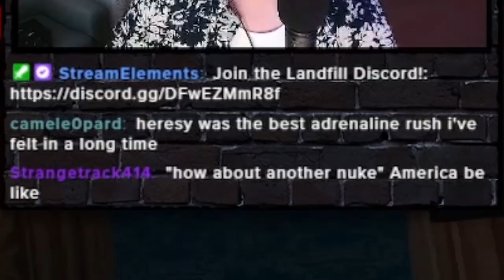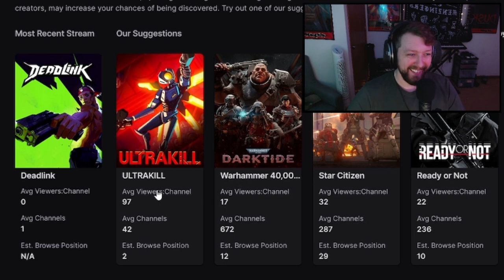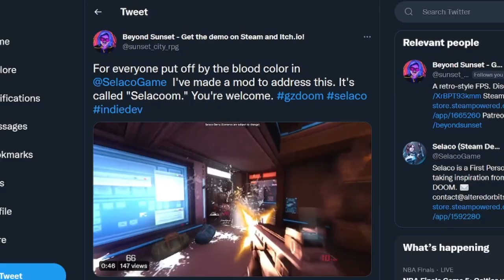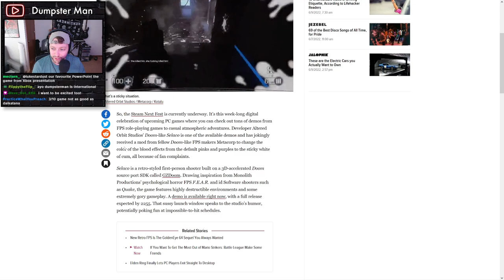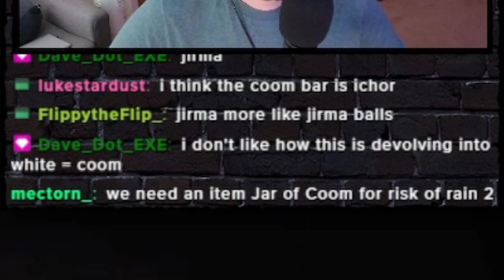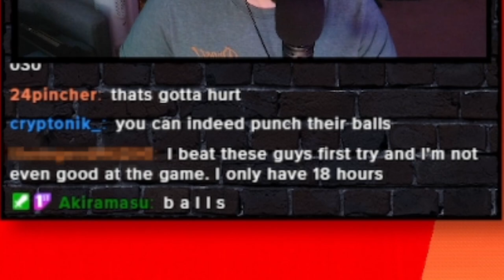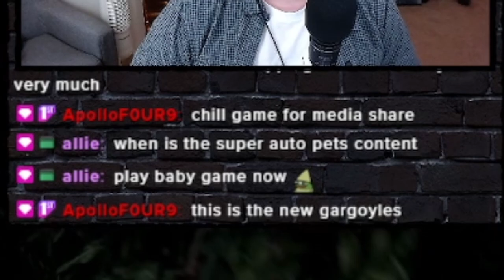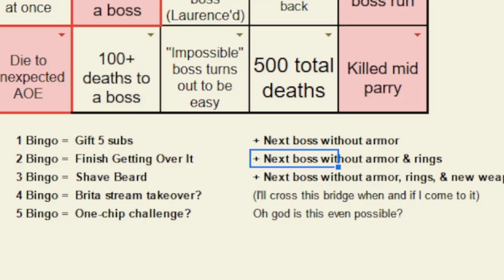Thank You, Trash (FOR 10K SUBSCRIBERS)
Furi OST
Pizza Tower OST
Make this Miami (Furi OST Remix) by Spewcup
Best of Dumpster Man 2022 - Ultrakill - Dark Souls - Bloodborne